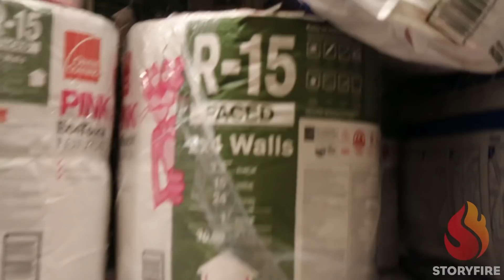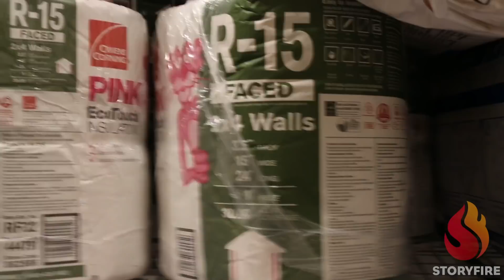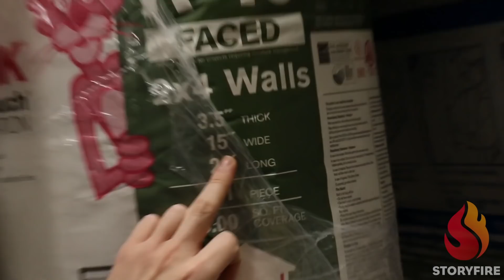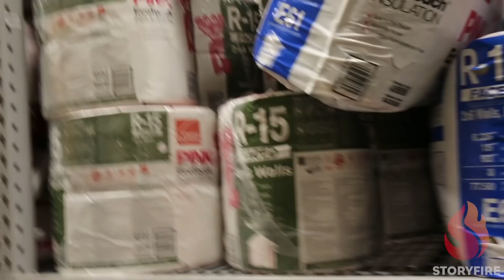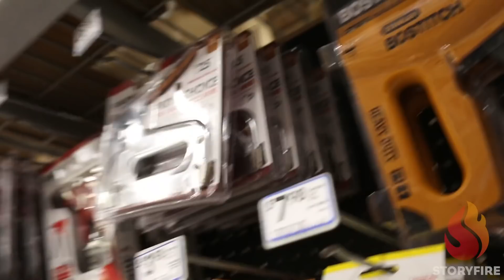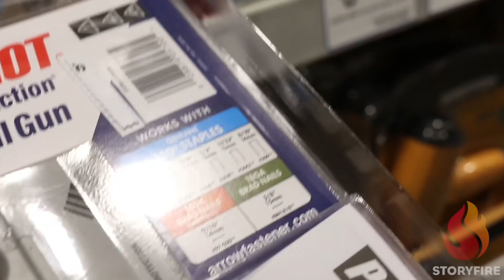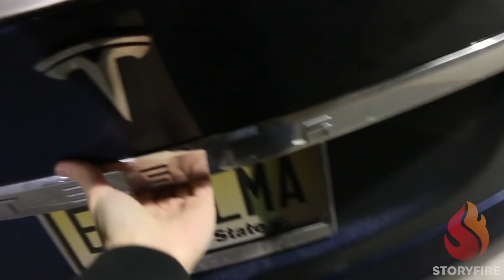ALMOST DIED FROM INHALING FIBERGLASS!